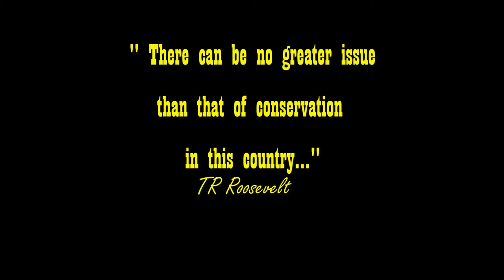Yellowstone the Magnificent Grandeur Trailer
This is a new documentary,  filmed under special permit in Yellowstone National Park, and is due for release Spring/Summer of 2020.  Spectacular Wildlife footage, as well as little known History, and of course, the amazing Thermal Events. A Wild Horse Production, in association with Yellowstone Western Tours.
  A film by Bill & Fayle De Shaw, 5th Generation locals from the Yellowstone area.